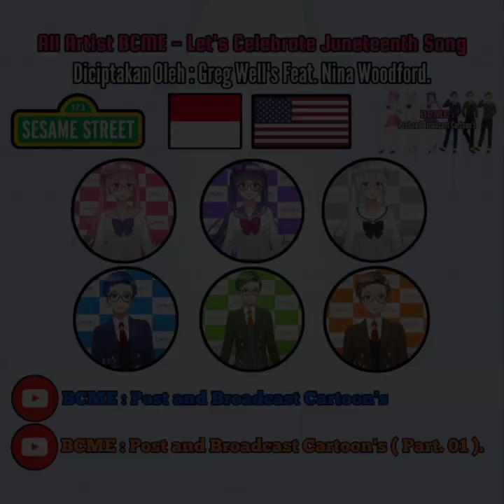Happy Juneteenth ( Cover With All Artist @PostandBroadcastCartoon )